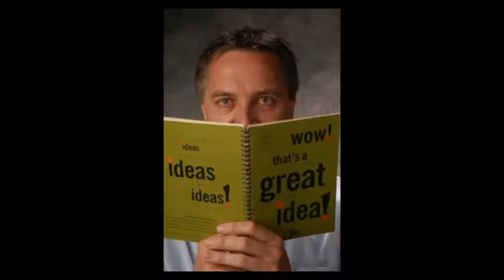Innovationalism And Navigation with Ed Bernacki - Business Jam Ep 11 Replay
This is a replay, scheduled a little later than normal, of the interesting chat that I had with Ed Bernacki, Creativity and Innovation expert.

Find out how much of what we know was first written about over 50 years ago. See whether you find yourself having an 'ism' just like Ed.